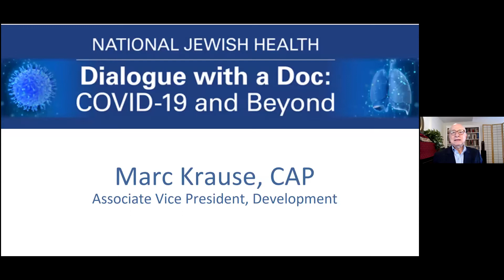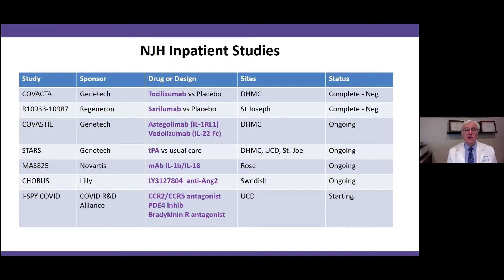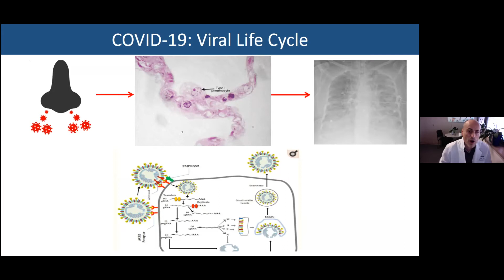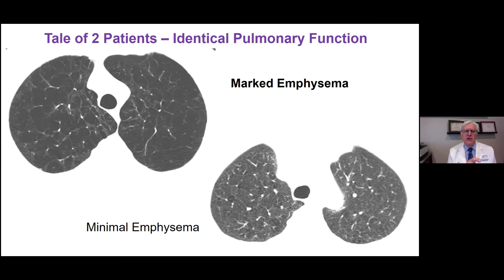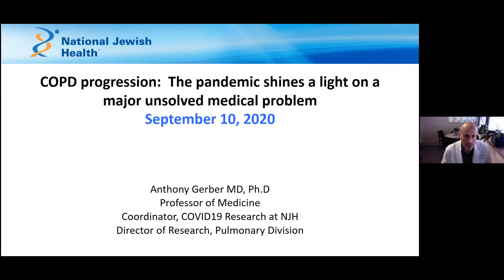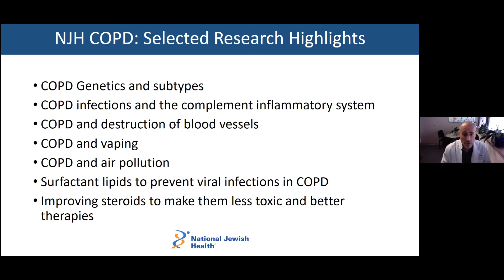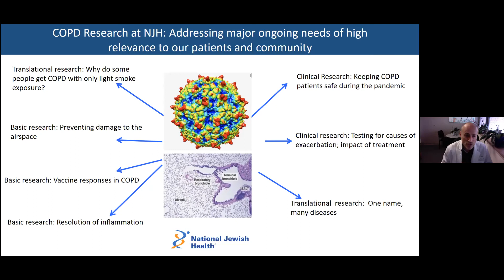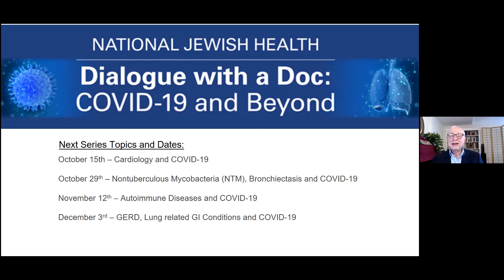Chronic Obstructive Pulmonary Disease (COPD) and the Impact of COVID-19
Saving and improving the lives of the millions who suffer from COPD is the goal of the physicians and scientists at National Jewish Health. Leading the largest study in the world, COPDGene ®, we are on track to stop the progression of this fatal disease. Barry J. Make, MD, and Anthony N. Gerber, MD, PhD will share where we are in the process and how the COVID-19 virus impacts COPD patients and their treatment. To sign up for future Dialogue with a Doc discussions, please

Dr. Gerber

Dr. Make